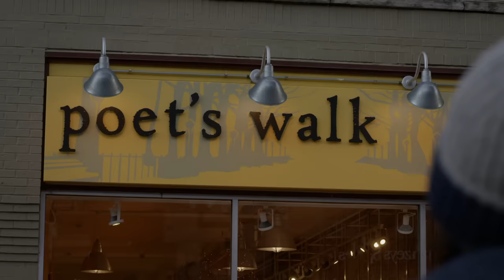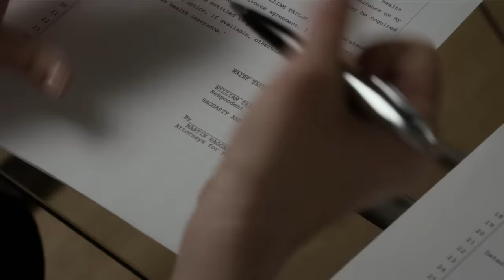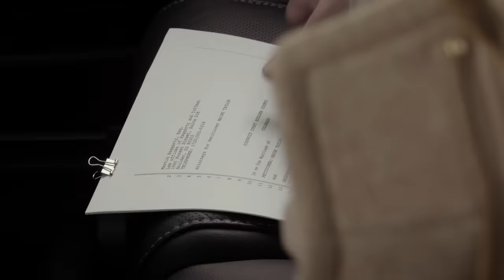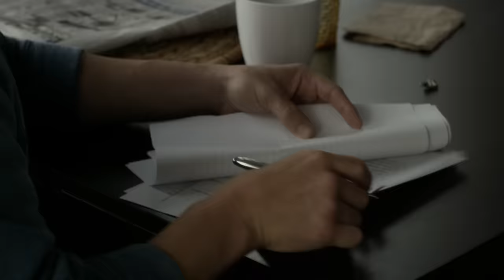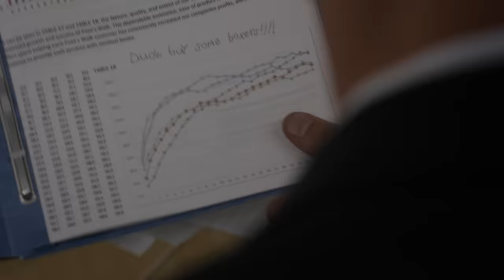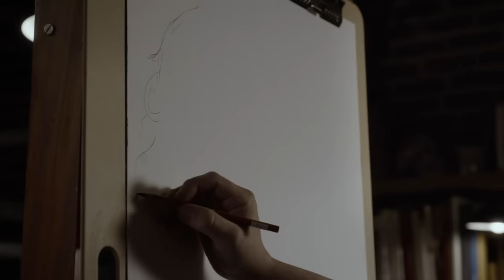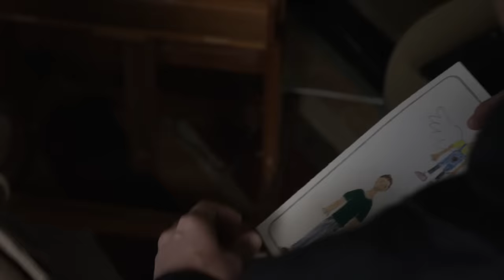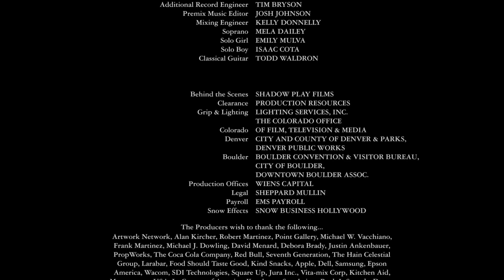Heaven Sent | Starring Marley Shelton | Full Movie | Lifetime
An eight-year-old runaway from heaven takes it upon herself to re-kindle the marriage of artist Billy Taylor and beautiful businesswoman, Maire in "Heaven Sent."

It's Christmas time as hopelessly romantic artist, Billy Taylor, and a sharp beautiful businesswoman, Maire, are coming to the end of their nine year marriage.